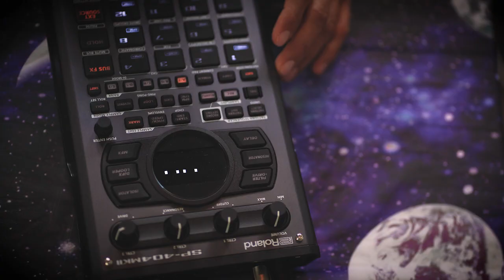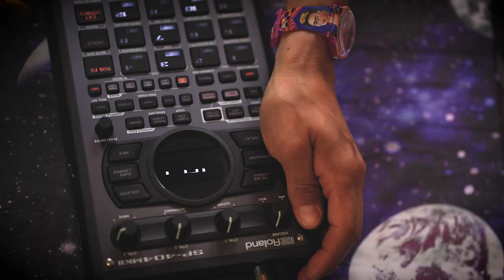RELATO URBANO remix 2022 (finger drumming)